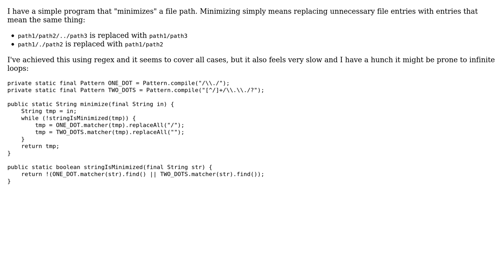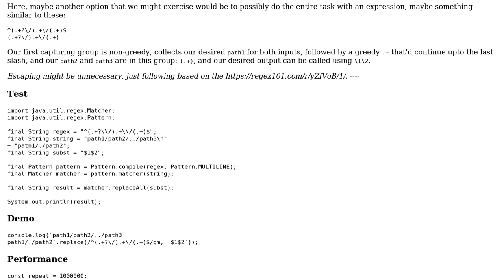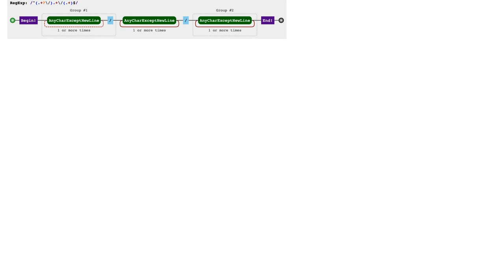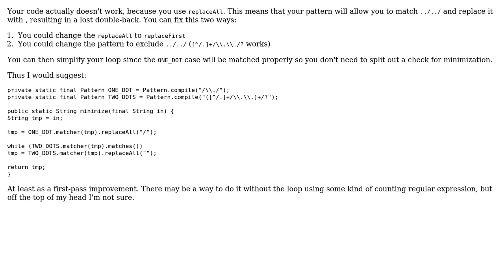Code Review: Minimizing a file path (2 Solutions!!)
Code Review: Minimizing a file path

With thanks & praise to God, and with thanks to the many people who have made this project possible! | Content (except music & images) licensed under CC BY-SA | Music | Images & others | With thanks to user LambdaBeta user Jamal user Emma user Charanor and the Stack Exchange Network Trademarks are property of their respective owners. You are responsible for your own actions.